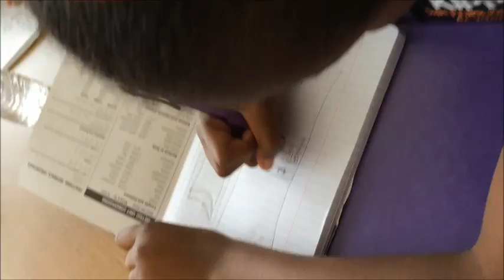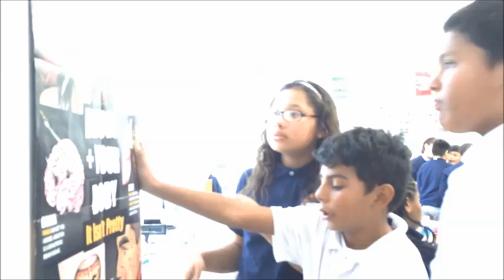KIPP San Francisco Bay Academy 5th Grade 2015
5th grade students at KIPP SF Bay Academy exploring science and environment. "Education is not preparation for life. Education is life itself. " -John Dewey